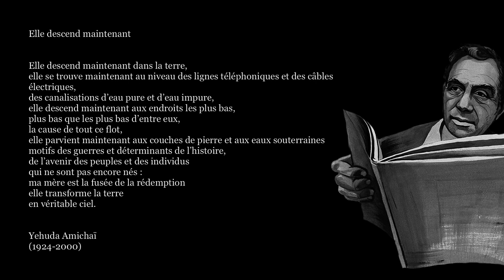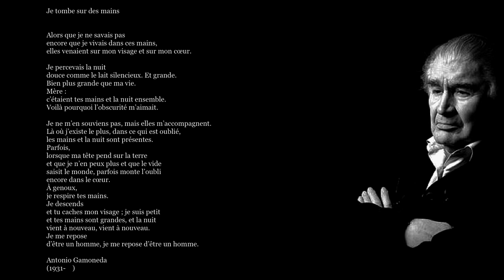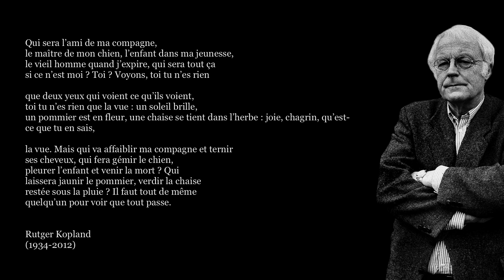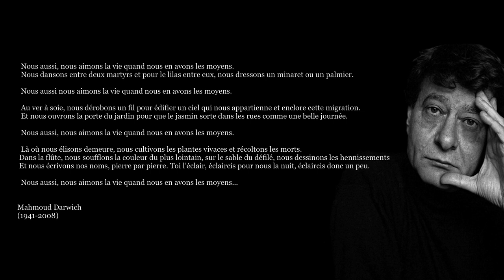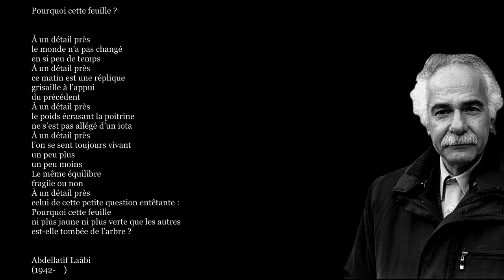ROSE DES VENTS | Introduction à la poésie de par le monde [#3/4]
✍ «  […] De l’Antiquité à nos jours, de l’Afrique du Sud au Venezuela, de la Hollande à la Grèce en passant par l’Irlande, l’Espagne, le Brésil, la Pologne, c’est un atlas inédit que l’on découvre poème après poème. […] »

  Grâce à mon premier éditeur […] débarquèrent sur les étagères de ma bibliothèque des poètes venus des quatre points cardinaux comme débarquent les marins, les yeux débordant de noms à faire rêver sous les lucarnes. […] » (Yvon Le Men)

⏳ 0:00 - Yehuda Amichaï
0:37 - Antonio Gamoneda
1:35 - Rutger Kopland
2:19 - Ismaël Kadaré
2:51 - Edward Stachura
4:00 - Mahmoud Darwich
4:53 - Abdellatif Laâbi
5:29 - Générique

🎵 Bande sonore originale : Christian Flanders - Escape